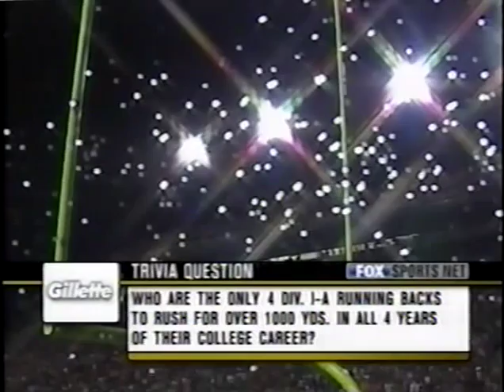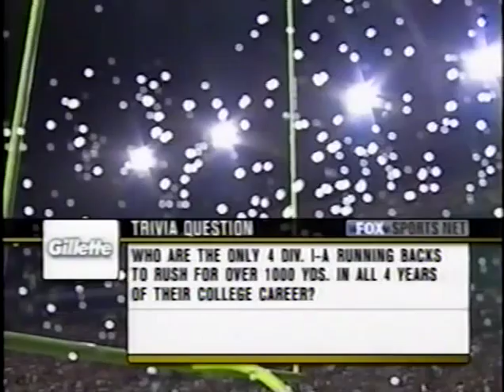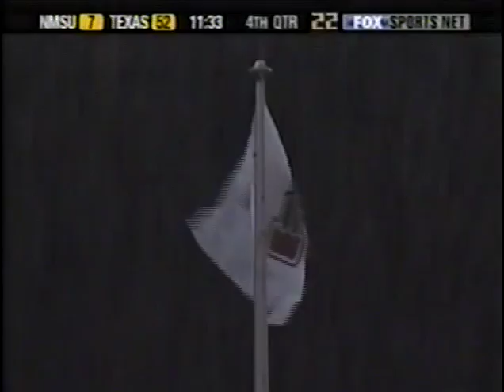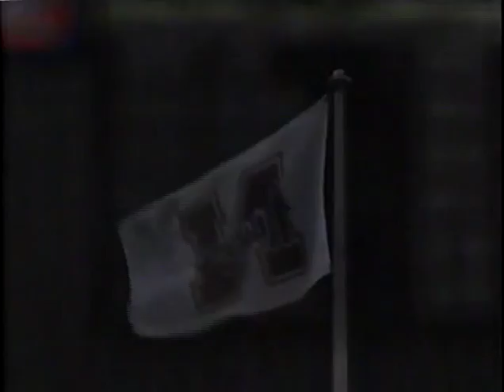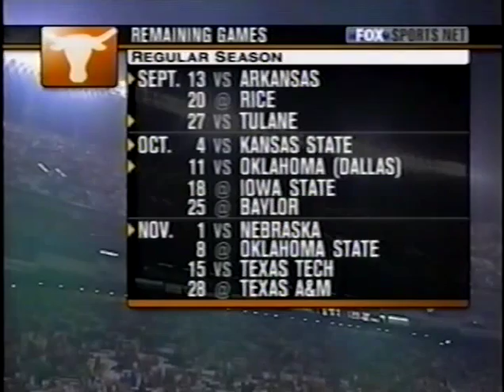Texas v NMSU 2003 2nd Half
Second half of the game. From August 31, 2003.